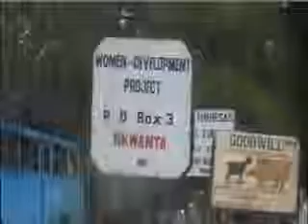IICD Interview with Patricia Formadi, Director WADEP, Nkwanta Ghana Livelihood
The project was supported by IICD since 2007. The The ICT Support for Rural Agricultural Literacy programme focuses on agricultural market access for about 15,000 farmers in the Volta Region. Through this project, small-scale producers (the pilot starts with yam, cassava and cowpea farmers) are supported by the Women and Development (WADEP) organisation with technical information on production. They are also supported with marketing skills and opportunities, and access to timely information. Their gained knowledge allows them to improve their negotiation position with buyers and traders, which will contribute to their improved livelihood